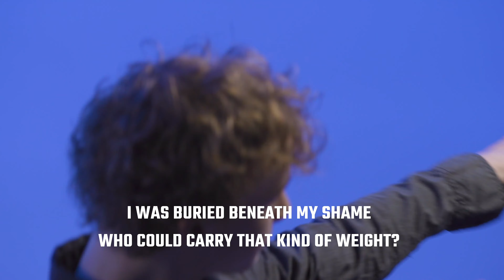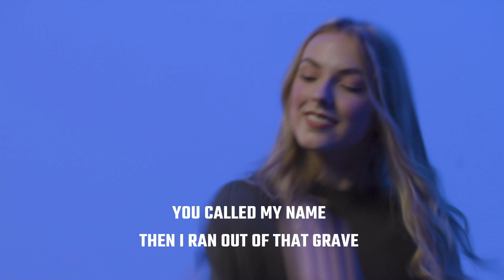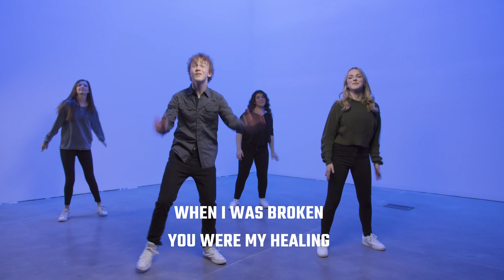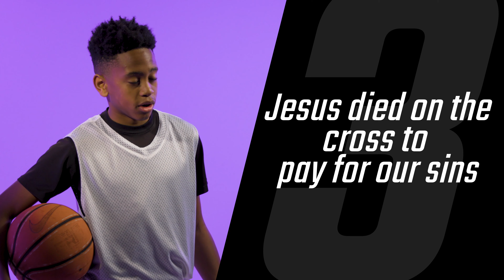LH Kids at Home I Easter I Episode 4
This week we learn that Jesus died on the cross for our sin.
Jesus Crucifixion: John 18-19, Matthew 26-27